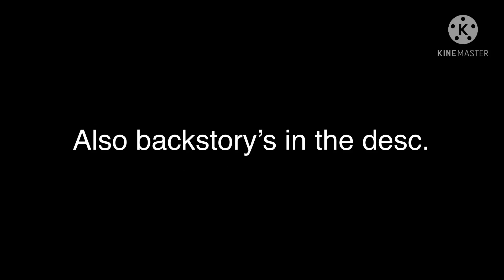Friend’s oc (read desc for backstory)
One of my friends will take over this channel only for today though. She doesn’t have a YouTube Channel though. Also I came up with the backstory for her oc :p So basically, I don’t own the oc, but the only thing I own in this video is the backstory since I came up with it and the art.

Pebbles’s Backstory:
When Pebbles was born, she had a good life. When she was 14 years old, she was captured by scientists while sleeping. When she woke up, she was in a tube. She realized that she looked different than before. She had brown fur, bear ears and tail. And one of her eyes were dripping black. She was put into a room, alone. One day, she broke out of the laboratory, and the scientists were looking for her. She found a town and decided to live there. She decided to dye her hair so the scientists wouldn’t recognize her. But when the scientists came to the town, they recognized her because of the eyes, so she ran as fast as she could into the forest. Then she found another bear person. They were just like her, and they saved her. The bear’s name was Haven, and they were non-binary. She made friends with them, and they both decided to move somewhere more safer. Then, they found a city called: “Furry City” (I’m so sorry- XD). Then they met some people named Sprinkle Pudding, Creamsicle, Midnight Moon, and Pumpernickle. They all became friends after that.

Sprinkle Pudding, Creamsicle, Midnight Moon, Pumpernickle, and Haven are the only characters that belong to me by the way.